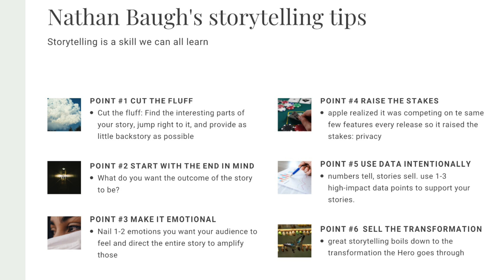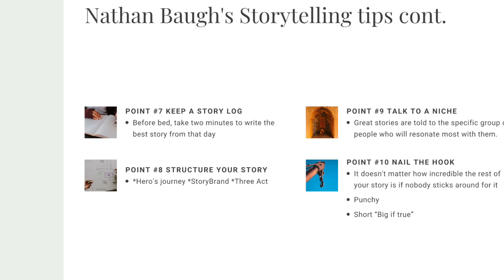QRC Your New Narrative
It's time to write a new narrative. In the Queens Realign Coaching membership we write our next chapter.